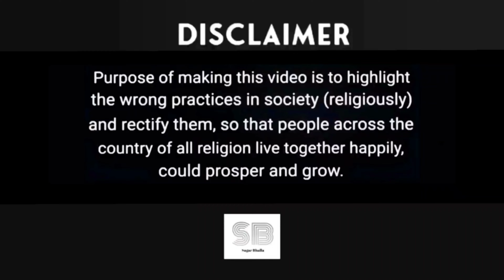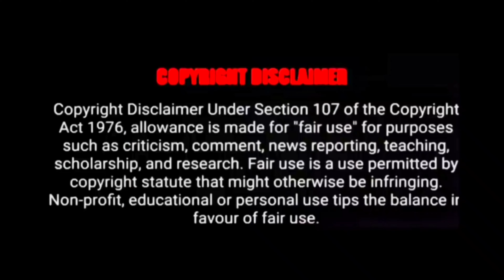Flying beast And Ritu Rathee Divorce News | Gourav Taneja And Ritu Rathee Divorce| flying beast FB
Flying beast And Ritu Rathee Divorce News | Gourav Taneja And Ritu Rathee Divorce| flying beast | sagar bhalla